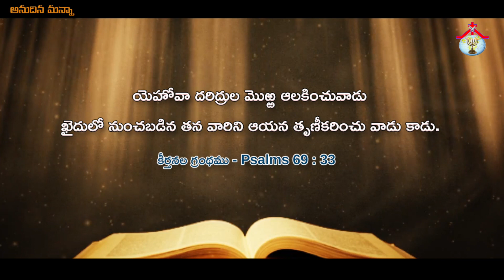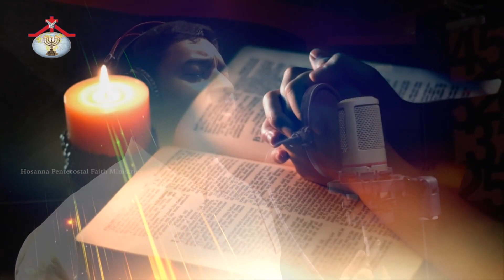Anudina Manna || September - 5 - 2020 || Pastor. Jeba Raj || అనుదిన మన్నా || HPFM